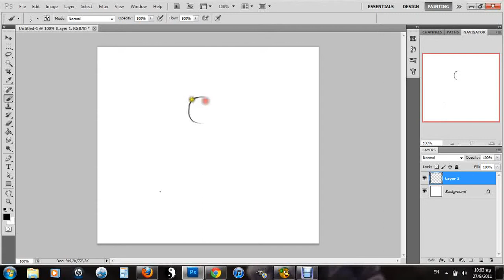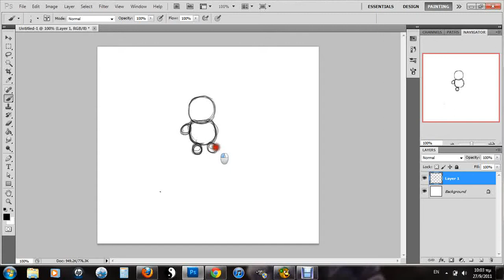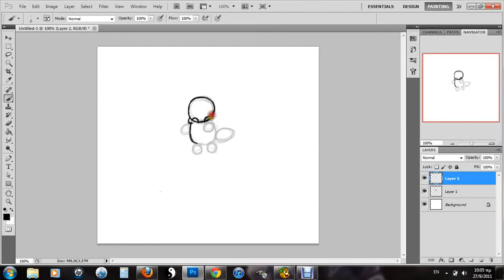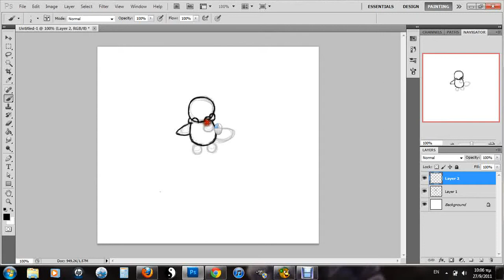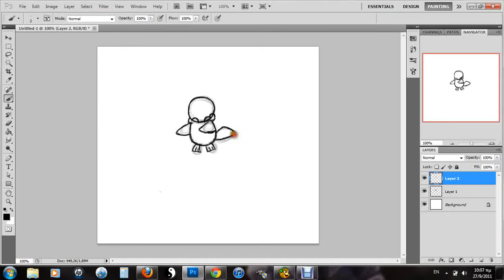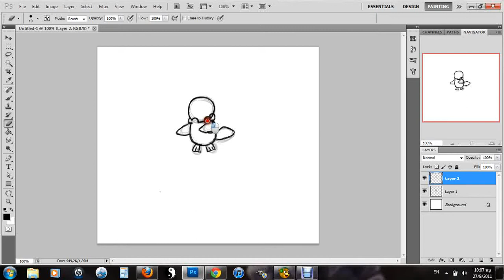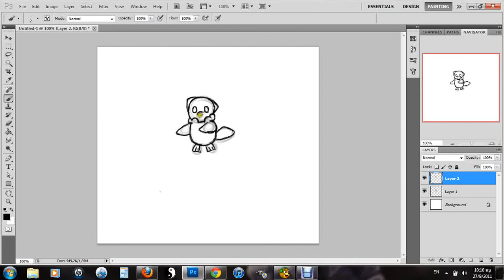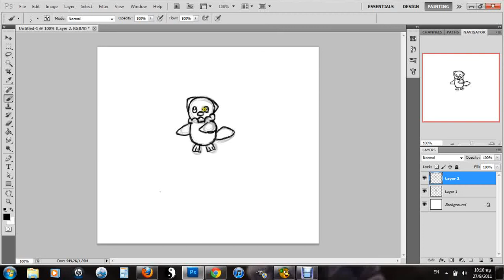How to draw Oshawott part 1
How to draw Oshawott part